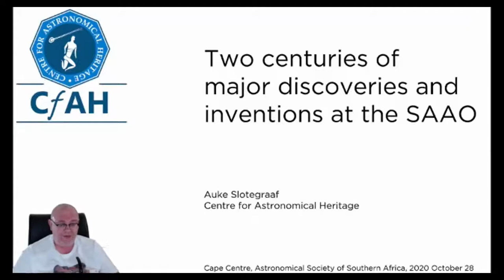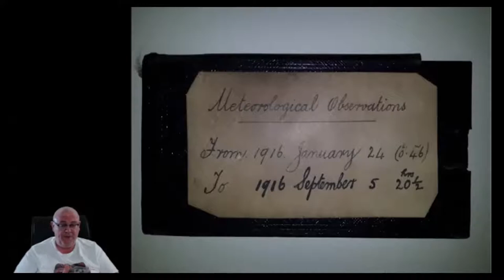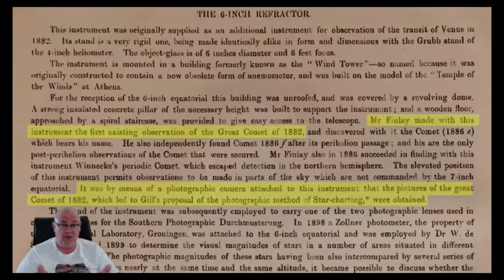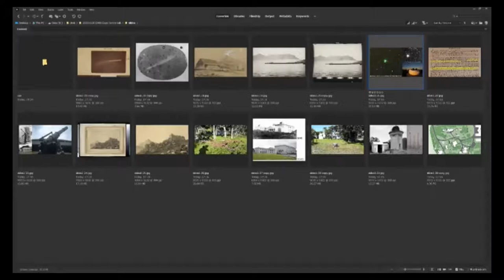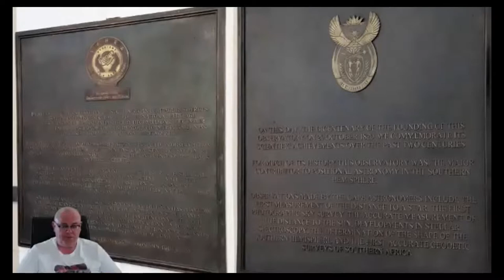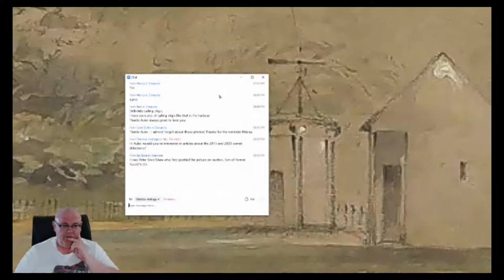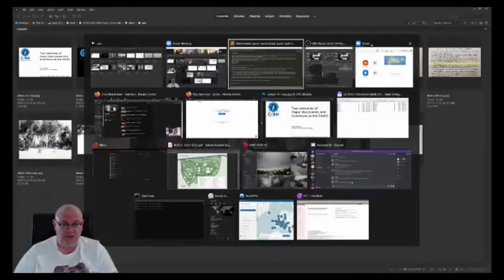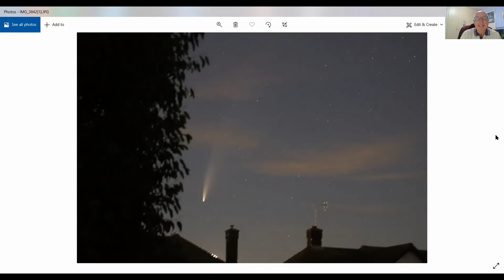Two centuries of major discoveries and inventions at the SAAO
Auke Slotegraaf gives us an overview of two centuries of major discoveries and inventions at the SAAO in Observatory.